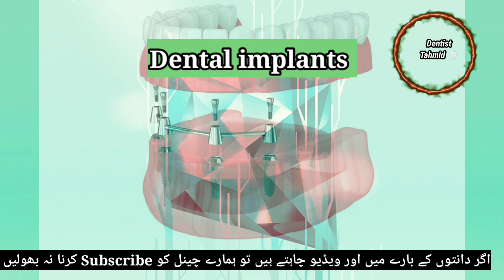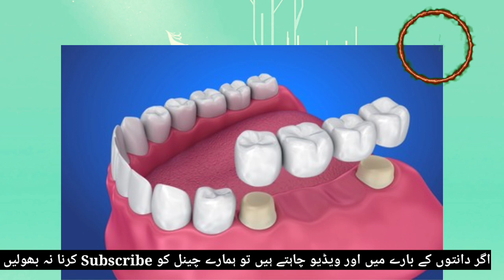Which Tooth Is Best For your Health and gums //Konse Daant lagana sab SE behtar hai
zarconia Teeth in Pakistan
zirconia crown price in Pakistan
how much does zirconia crown cost
zirconia stone# Keyword Search Volume Competition
1 teeth 1000000 MEDIUM
2 veneers 823000 MEDIUM
3 teeth whitening 673000 HIGH
4 wisdom teeth 550000 LOW
5 dental implant cost 550000 MEDIUM
6 dental implants 368000 LOW
7 dentures 301000 MEDIUM
8 retainers 301000 MEDIUM
9 baby teeth 246000 HIGH
10 tooth ache 246000 LOW
11 wisdom teeth removal 201000 LOW
12 tooth decay 201000 LOW
13 abscess tooth 201000 LOW
14 teeth braces 201000 MEDIUM
15 tooth crown 201000 LOW
16 tooth 165000 LOW
17 overbite 165000 LOW
18 molar 165000 LOW
19 veneer teeth 165000 HIGH
20 teeth whitening at home 165000 HIGH
21 bruxism 135000 LOW
22 receding gums 135000 LOW
23 mouth guard 135000 HIGH
24 dental implants near me 135000 MEDIUM
25 dental crown 135000 LOW
26 diastema 110000 LOW
27 tooth extraction 110000 LOW
28 impacted wisdom teeth 110000 LOW
29 dental bridge 110000 LOW
30 teeth cleaning 110000 HIGH
31 tooth gems 110000 HIGH
32 home remedies for toothache 110000 MEDIUM
33 tooth implant 110000 MEDIUM
34 tooth filling 110000 HIGH
35 tooth cavity 110000 LOW
36 composite bonding 90500 LOW
37 bleeding gums 90500 LOW
38 toothache remedy 90500 HIGH
39 underbite 90500 LOW
40 types of teeth 90500 LOW#dentist #
41 rotten teeth 90500 LOW
42 whitening 90500 HIGH
43 plaque on teeth 90500 LOW
44 best teeth whitening 74000 HIGH
45 veneers cost 74000 MEDIUM
46 teeth whitening near me 74000 HIGH
47 canine teeth 74000 LOW
48 best whitening toothpaste
49 porcelain veneers